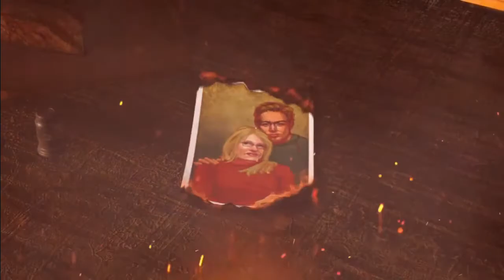Serena [Free Indie Game!]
Serena is a 3D point-and-click adventure game about an amnesiac author attempting to recall the fate of his wife.

The bumber music is 'Electric Telepathy' by Professor Kliq. It is also free.